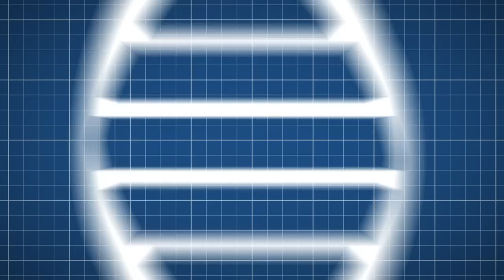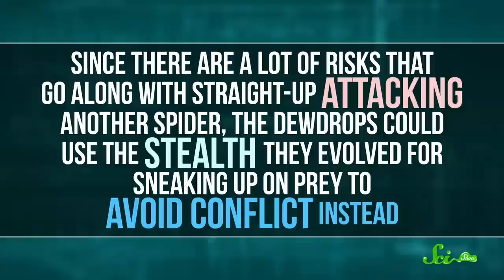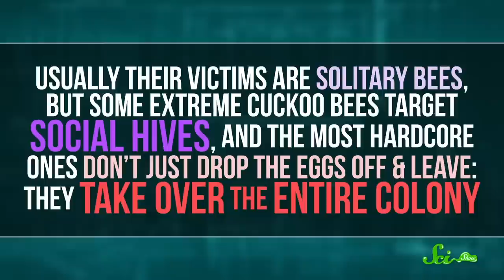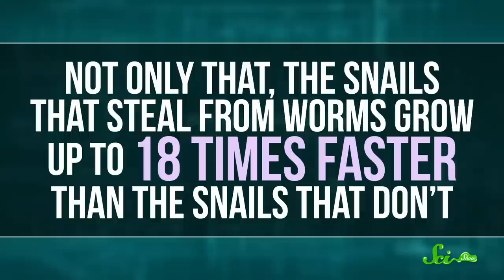6 Animals That Love to Steal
In order to stay alive, animals have evolved in an interesting variety of ways—including outright theft. Join Michael Aranda and learn about the clever ways animals have learned to steal and get ahead of the competition in this fun new episode of SciShow! Let's go!

Greg, Alex Schuerch, Alex Hackman, Andrew Finley Brenan, Sam Lutfi, D.A. Noe, الخليفي سلطان, Piya Shedden, KatieMarie Magnone, Scott Satovsky Jr, Charles Southerland, Patrick D. Ashmore, charles george, Kevin Bealer, Chris Peters
Sources:
Dewdrop Spiders
ype-preferences-of-a-kleptoparasitic-spider-argyrodes-flavescens-araneae-theridiidae/605D4F2B7784D03C654BA2FF803FB474
Fork-tailed Drongos